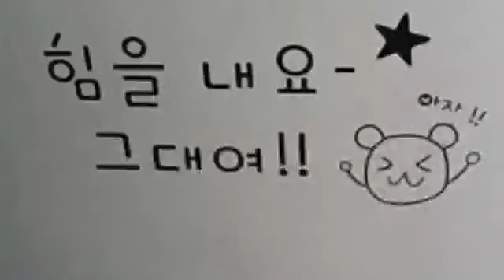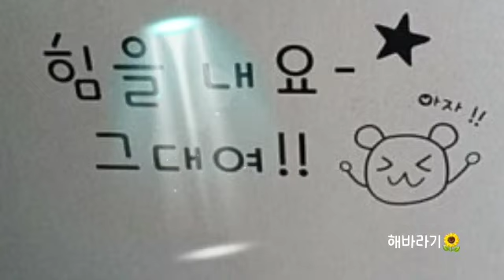힘을 내요, 그대 ㅡ 더필름